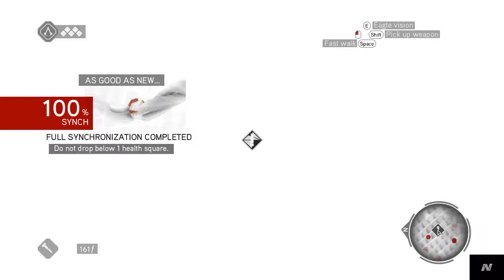assassin's creed brotherhood Live Stream part 1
Assassin's creed 2 Live Stream part 1 and 2 and 3   Below Describtion